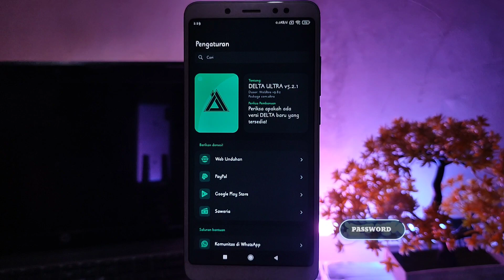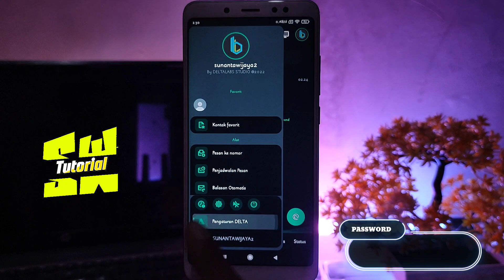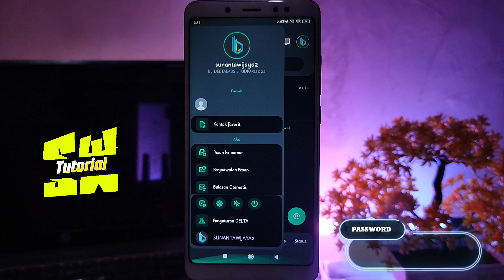Delta Ultra WhatsApp new update - DELTA Ultra WhatsApp v5.2.1 🔥 Cara Merubah Tab Navigasi 🗿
Halo teman-teman semua, selamat datang lagi di Sunan chanel, jadi pada Vidio kali ini saya akan membahas aplikasi Delta wa veri terbaru yg baru update hari ini dan memberikan tutorial cara mengaktifkan fitur terbaru dari  delta Ultra WhatsApp new update...

Link ⬇️⬇️
Link download ada di Tab KOMUNITAS 👆🏻

delta ultran versi terbaru 2023 | delta ultran versi terbaru | delta whatsapp,